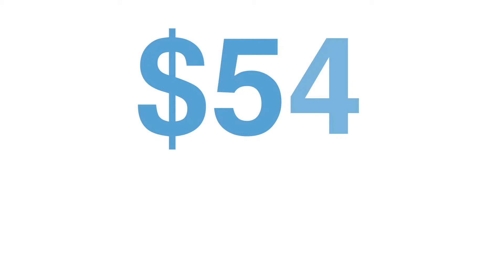Value of an AIDS/LifeCycle Donation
Wondering how your donation to AIDS/LifeCycle helps... here are some answers.